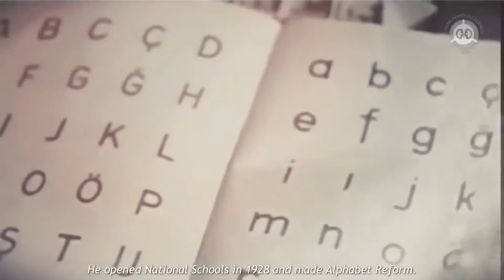Bir Adam Düşün, Adı Mustafa Kemal Atatürk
Fikirler ölmez!

Not: Videonun kaynağı bilinmediği için yorumlarda belirtebilirsiniz.

Diğer videolara ulaşın👇🏻